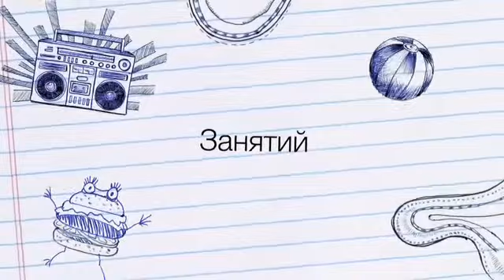8"Б" КЛАСС !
Теема го ия ? коммент снизу 8"б" тагы истеймиз, фото керек!